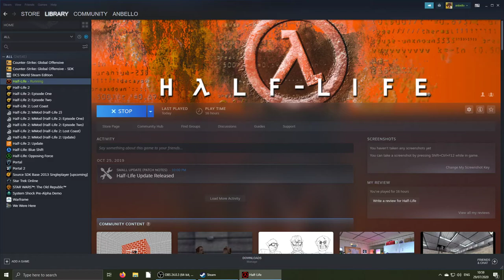Half Life: The Gaben Room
A little easter egg in Half Life.